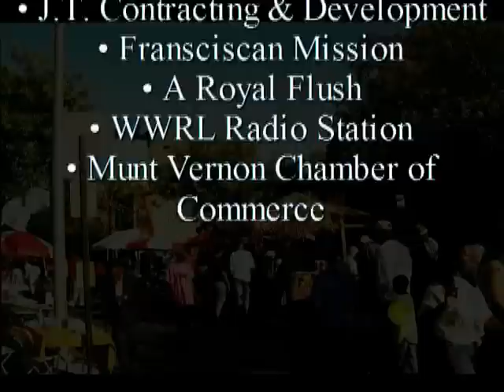Arts On Third Festival of Mount Vernon, NY